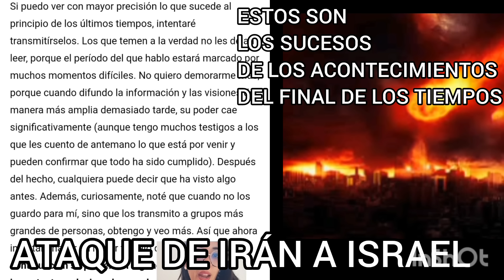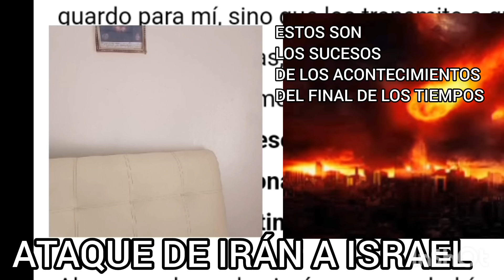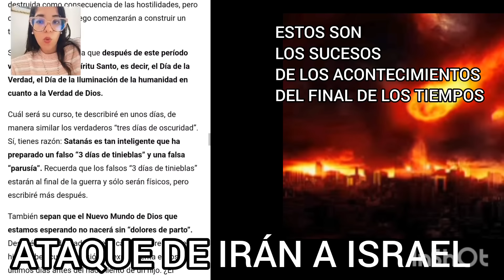ATAQUE DE IRÁN A ISRAEL- EL SUCESO DE LOS EVENTOS DEL FINAL DE LOS TIEMPOS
Para los seguidores antiguos del canal, recuerdan el mensaje de Tomás sobre el los sucesos de los acontecimientos del final de los tiempos avalado por el padre Adam SKWARCZYNSKI? Lo volvemos a analizar entrelazando los eventos recientes del ataque de Irán a Israel.